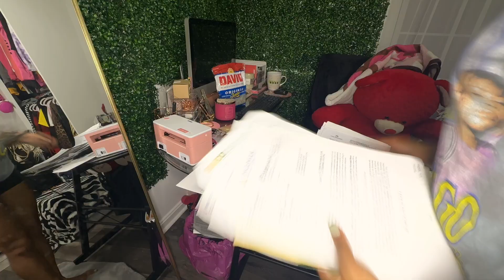LIGHT CLEAN WITH ME: Cleaning My Entire House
This video is a light clean with me. I didn't do all the mopping and stuff but I needed to tidy up my house.

LOCATION: Maryland
BIRTHDAY: December 1992
ETHNICITY: African American
HEIGHT: 5'
PANTS SIZE: 0 OR XS
TOP SIZE: XS
DAUGHTER: Name- Melrose Born- June 2021